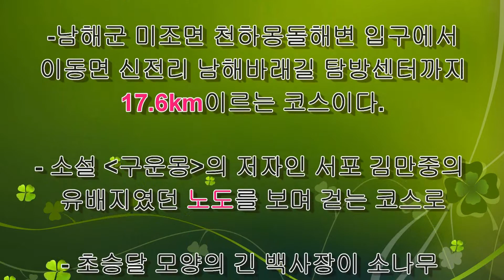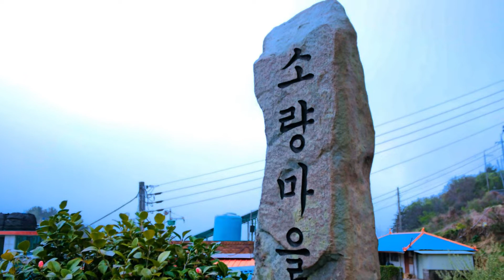【 2022】 남파랑길 제41코스 트레킹(HD1080P)